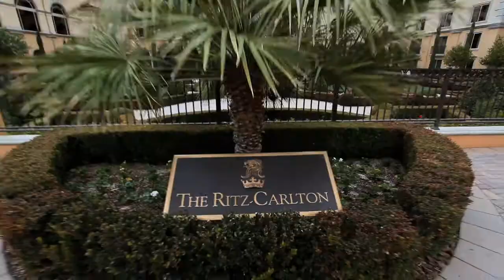Cheryl and CJ's Engagement at Lake Las Vegas